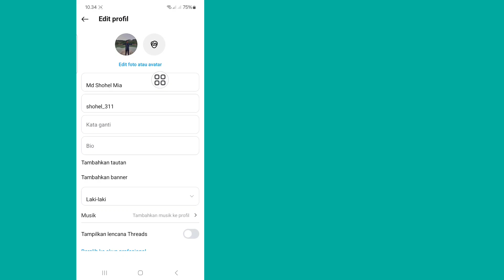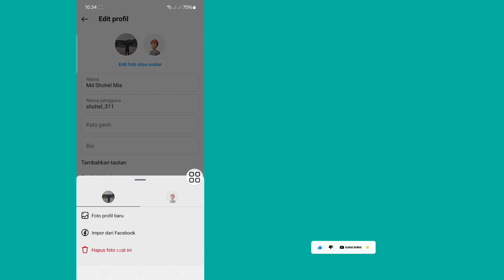Cara Menonaktifkan Zoom Gambar Profil Di Instagram | Matikan Zoom Gambar Profil Instagram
Matikan Zoom Gambar Profil Instagram...

Di sini, di video ini saya akan menunjukkan cara menonaktifkan Zoom gambar profil Instagram. Tonton terus videonya sampai selesai, caranya sangat sederhana dan mudah.
Video Ini Untuk Anda.Tonton Video Lengkapnya Tanpa Melewati Jika Tidak, Anda Tidak Akan Memahami Dengan Benar.Jika Anda Menikmati Dan Merasa Video Ini Bermanfaat, Silakan Berlangganan Saluran Saya.Jika Anda Memiliki Permintaan Tutorial, Beri Tahu Saya di Komentar! Saya Akan Melakukannya Untuk Anda Dalam 1 Hari. ...